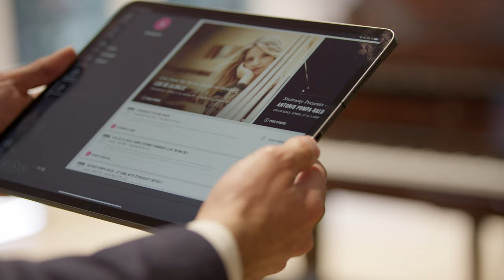Lise de la Salle — Spiriocast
"You can be everywhere in all the countries where someone has a piano. It's a crazy thought as an artist to think that you can be in someone's house bringing them joy and emotions through your art. So my art is going everywhere, thanks to your technology, to Steinway Spirio technology." —Lise de la Salle, Steinway Artist